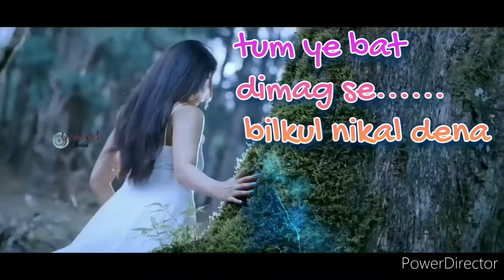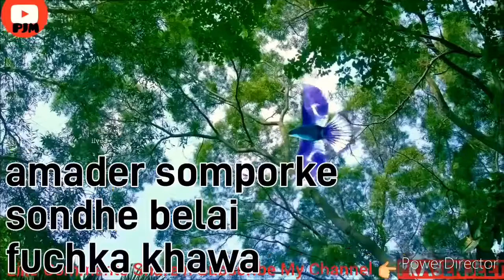Dear Special One Happy Birthday